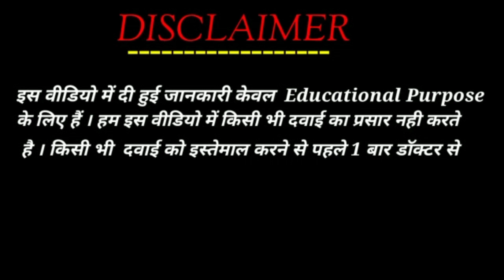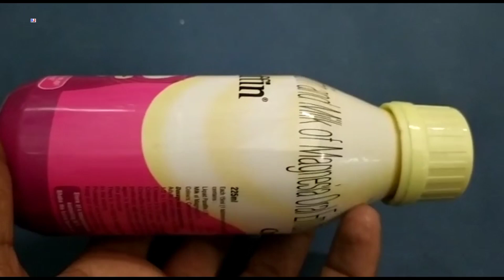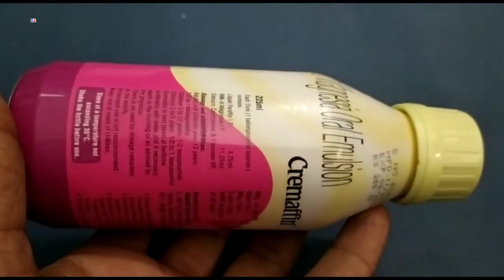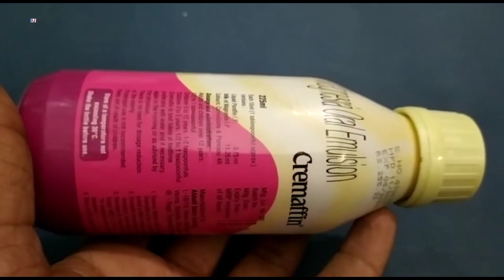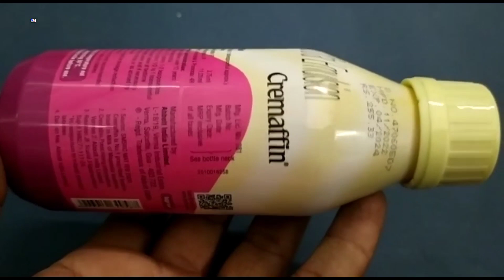Cremaffin Constipation Relief Liquid Mixed Fruit | Liquid Paraffin and Milk of Magnesia Liquid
Cremaffin Liquid Uses Side effects benefits dosage review in Hindi
Cremaffin Liquid Uses in Hindi

kindly note